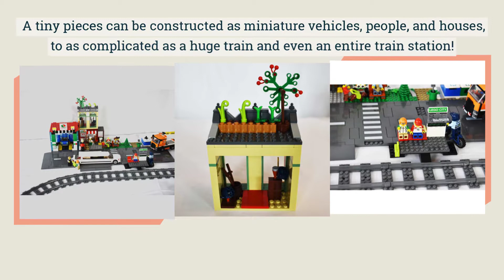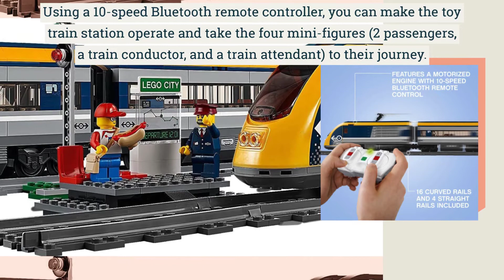Having Fun with the Lego City Passenger Train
This 677 pieces in this Lego set await your creative genius to build the entire station. The kids will surely enjoy putting together the Lego passenger train, people, cars, tracks, and the mini train station platform. The passenger train has a motorized engine that operates in two ways for more fun.